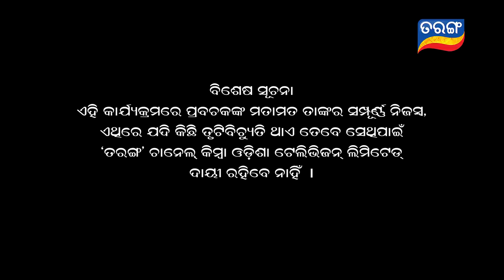Paka Kambala Pota Chhata Suna Abolakara Purana Katha | Full Ep-103 | 21 Jan | TarangTV